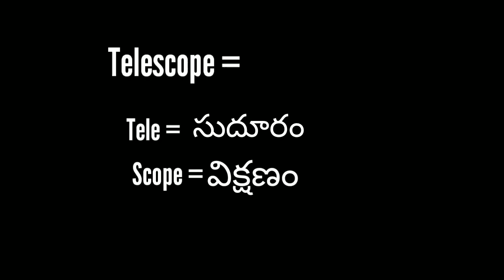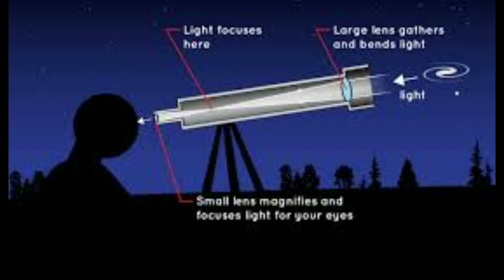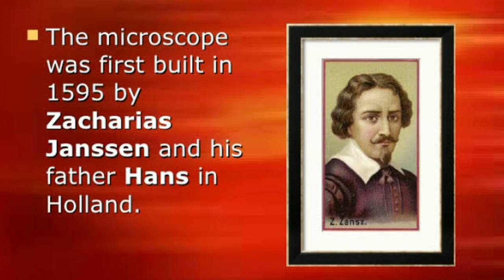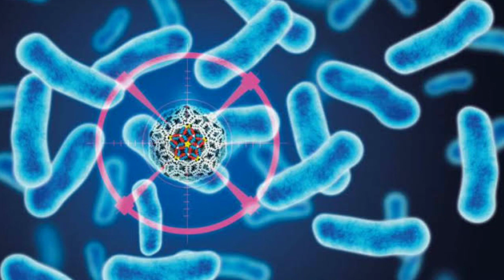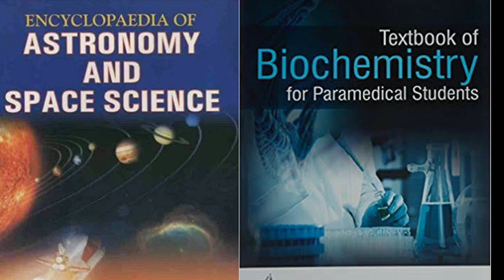Telescope &Microscope || Science & Technology ||Real Telugu YouTube Channel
And Recently Short Film Rainbow 👉